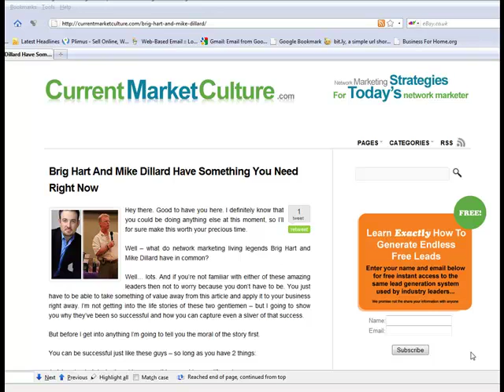Brig Hart And Mike Dillard Have Something You Need Right No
Mike Dillard and Brig Hart both understand one simple concept.  This concept drives people to join them - instead of them chasing people.  Let me explain...